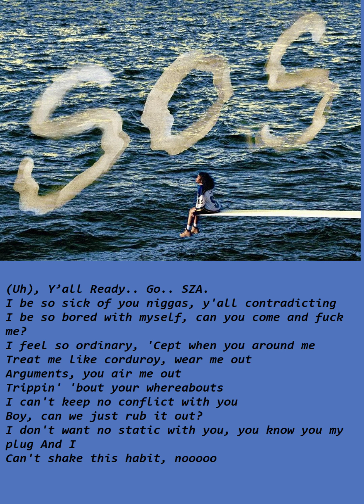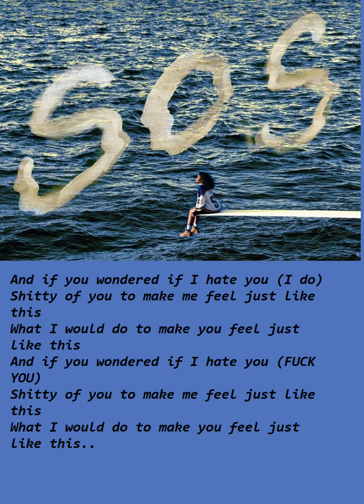SZA - i Hate You (Feat MacVon)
1 of 3 From “ The 911” Mixtape.

(C) ALL RIGHTS AND CREDITS TO THE COPYRIGHTS OWNERS AND REAL PUBLISHERS.
(C) THIS VIDEO IS FAIR USE UNDER U.S. COPYRIGHT LAW BECAUSE IT IS NON-COMMERCIAL, TRANSFORMATIVE IN NATURE, USES NO MORE OF THE ORIGINAL WORK THAN NECESSARY FOR THE VIDEO'S PURPOSE, AND COULD HAVE NO NEGATIVE AFFECT ON ITS MARKET.